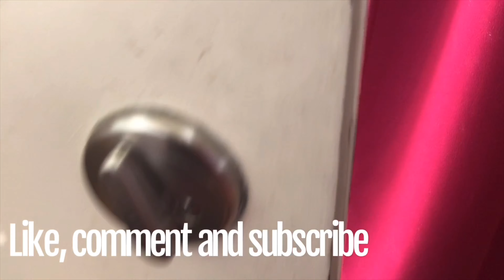মাত্র ২টি ডিম দিয়ে দেশি স্টাইলে পাউন্ড কেক | Easy Vanilla Cake Recipe | Plain Cake Recipe In Bangla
Ingredients:
All-purpose flour 1 Cup
2 Eggs
1 cup regular sugar
1/2 cup liquid milk
1/2 cup vegetable oil / Butter
1 tsp Vanilla Essence
Optional Ingredients:
Dried pineapple slices as needed
Raisins as needed